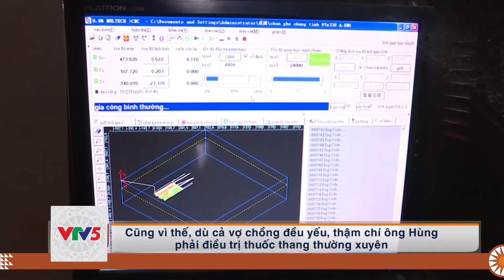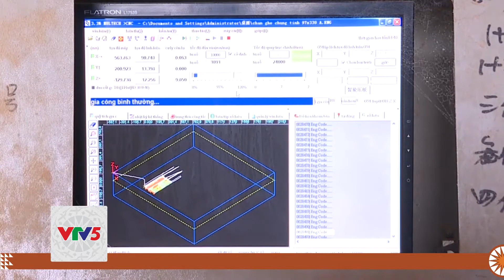[TIẾNG MƯỜNG] KHƠI DẬY Ý CHÍ THOÁT NGHÈO | VTV5